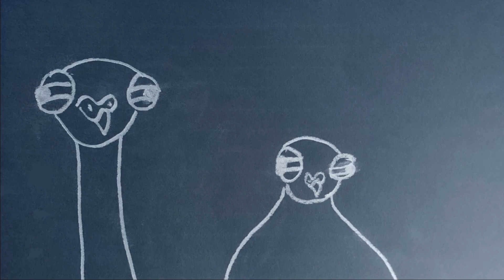Chicken + Nugget 2 A.M.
Created by Lyla Torres at Elmhurst University Art Department in J-term Intro to Animation course 2024.